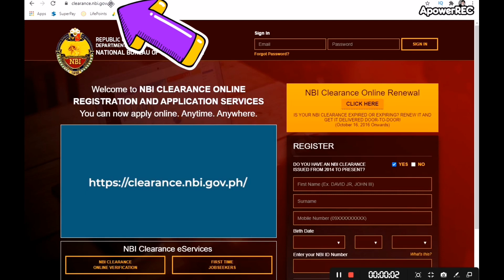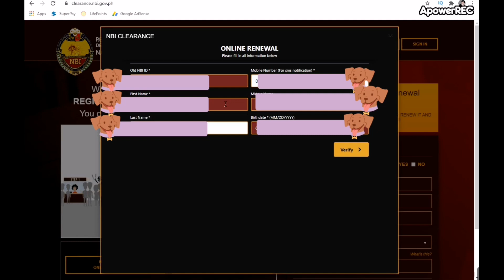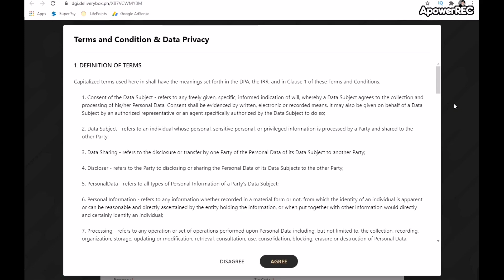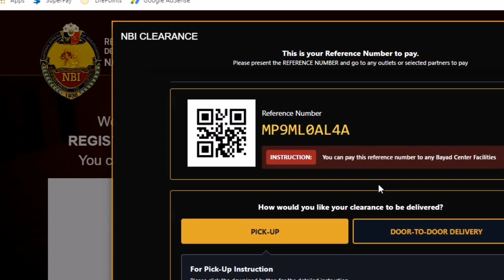How to renew NBI Clearance Online - Quick guide this 2021!| Johndam District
Here is the updated procedure for NBI Renewal Online Registration

Very easy way to register online appointment and payment.